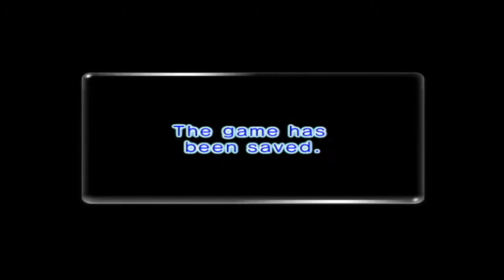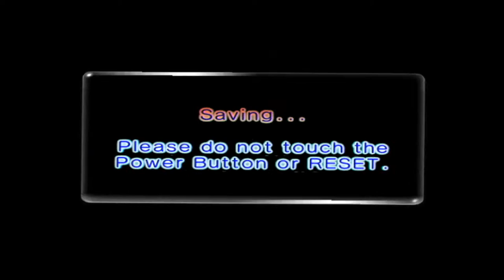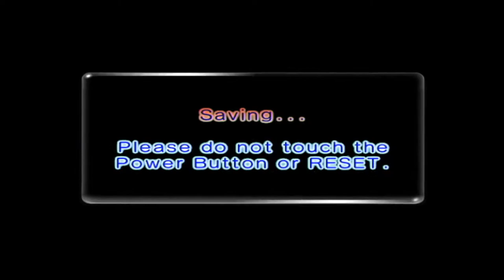More Pikmin 2 Gameplay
Pikmin 2 is a game where you command the Pikmin the collect treasure to repay your debt of 10000 pokos.

[NONE OF THIS MUSIC IS OWNED BY Sackbot_Ninja03]